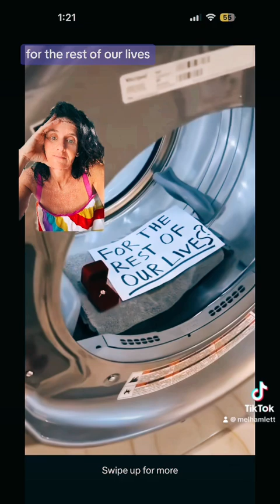Be careful of men like this